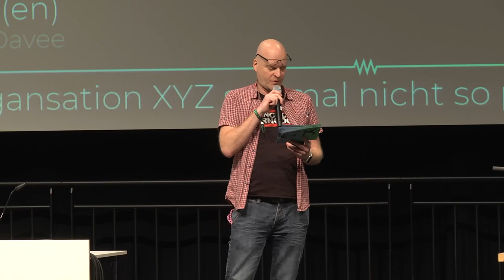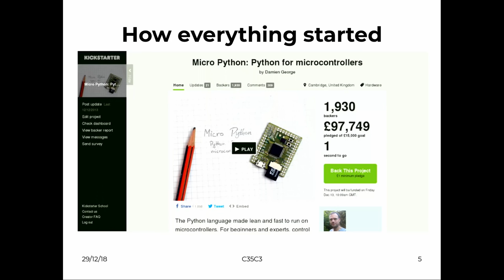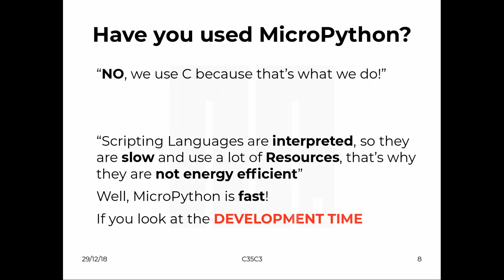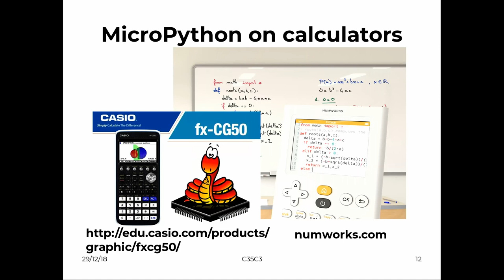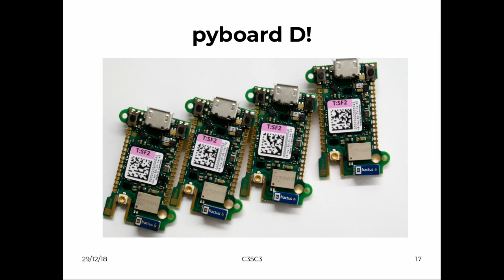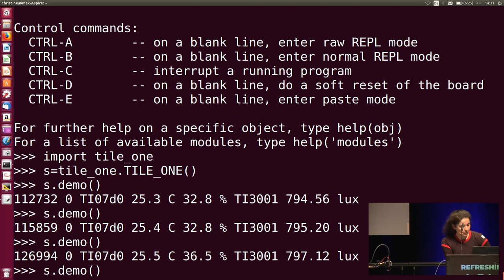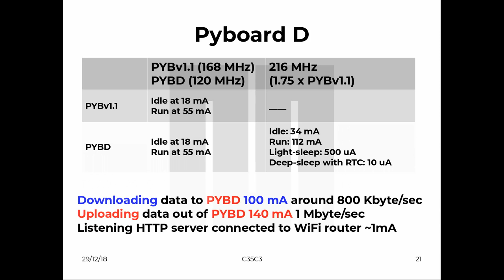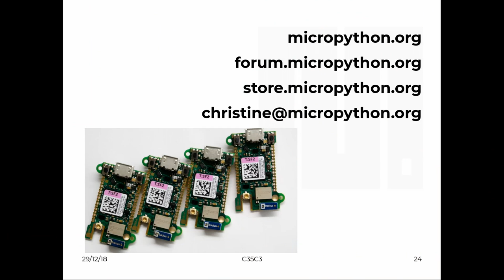35C3 - MicroPython – Python for Microcontrollers - traduction française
How high-level scripting languages make your hardware project beautifuly easy

MicroPython is a lean and efficient implementation of the Python 3 programming language that includes a small subset of the Python standard library and is optimised to run on microcontrollers and in constrained environments.
This talk will give an overview about the MicroPython hard- and software and introduces the community.

MicroPython is an Open Source project and developed in the open on GitHub. With more than 7000 stars, it ranks in the top 100 of the most popular C/C++ projects.
The MicroPython pyboard is a compact electronic circuit board that runs MicroPython on the bare metal, giving you a low-level Python operating system that can be used to control all kinds of electronic projects.
MicroPython is packed full of advanced features such as an interactive prompt, arbitrary precision integers, closures, list comprehension, generators, exception handling and more. Yet it is compact enough to fit and run within just 256k of code space and 16k of RAM.
MicroPython aims to be as compatible with normal Python as possible to allow you to transfer code with ease from the desktop to a microcontroller or embedded system.
It's used by educators, makers and professional hard- and software developers around the world. The use cases reach from embedded hardware testing over Industrial Internet of Things into space applications.

Christine Spindler